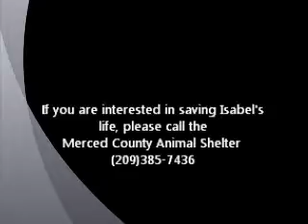Isabel Jewell ID 121340